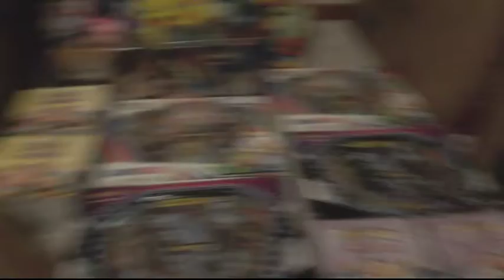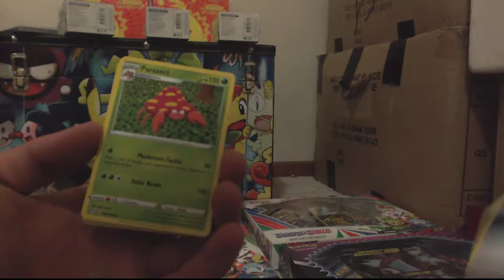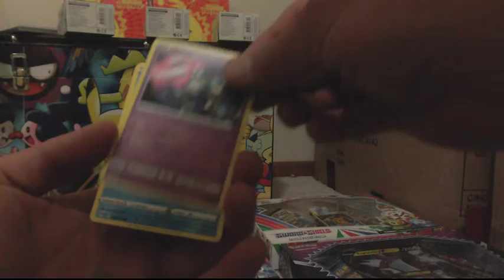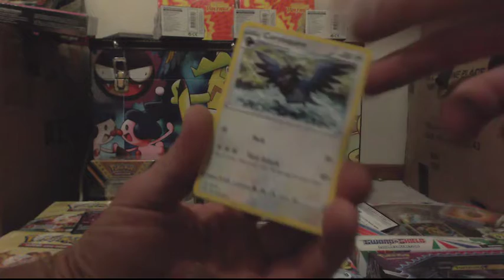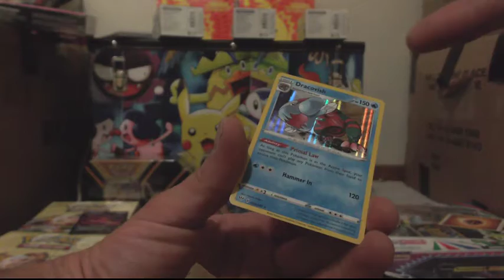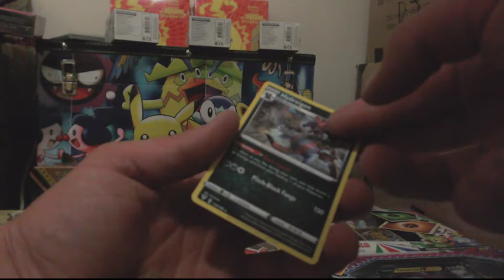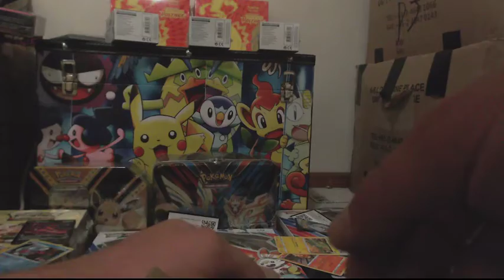darkness ablaze opining (pluse next vids)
welcome i will be uploading pokemon opening when i can cause i do work full time so enjoy ike and sub if you want